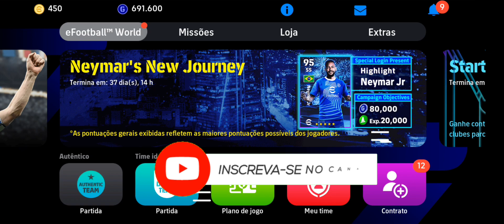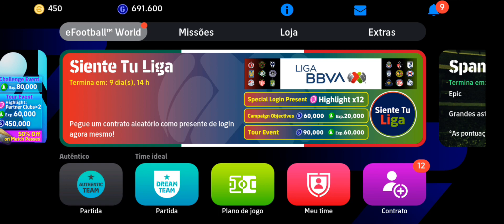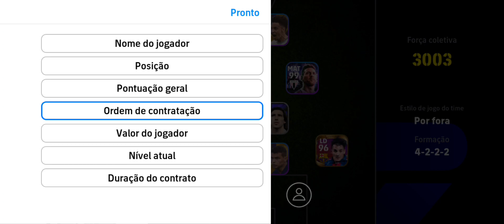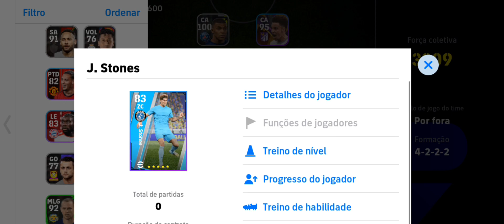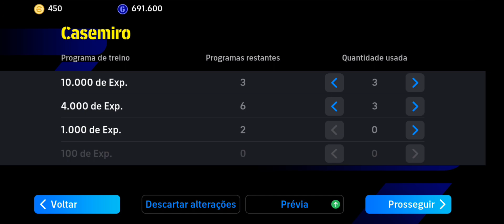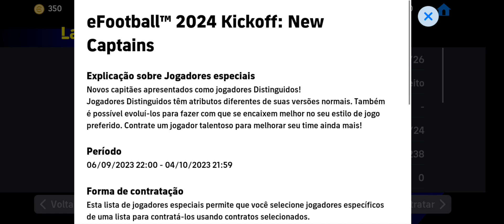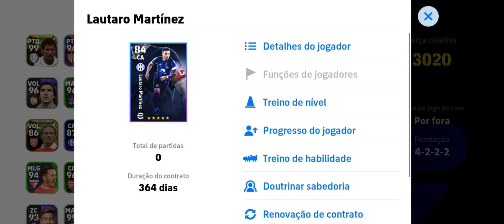#8 COMEÇANDO DO ZERO NO EFOOTBALL 2024 MOBILE! GIROS GRÁTIS, PACK OPEN, TIME COM 3000 DE FORÇA E ETC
SALVE TROPA 8° EPISÓDIO DA SÉRIE COMEÇANDO DO ZERO NO EFOOTBALL 2024 MOBILE

BOA SORTE FAMÍLIA QUE VOCÊS GANHEM MUITO E JOGUEM COM SABEDORIA!💯

1000 INSCRITOS ✅️
2000 INSCRITOS ✅️
3000 INSCRITOS ✅️
4000 INSCRITOS ✅️
5000 INSCRITOS ✅️
6000 INSCRITOS
7000 INSCRITOS
8000 INSCRITOS
9000 INSCRITOS
10000 INSCRITOS